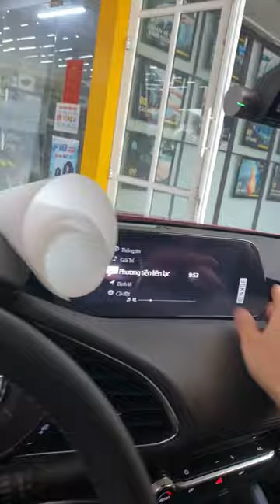Món đồ đầu tiên bạn độ khi nhận xe là gì? | AKALA THÁI NGUYÊN